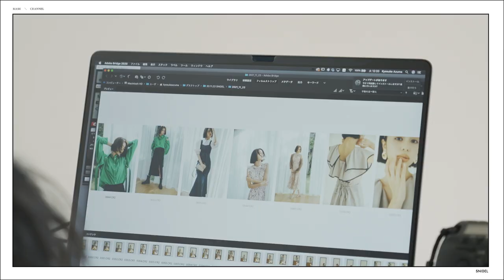【SNIDEL春の新作】佐藤晴美の撮影Vlog！真似したい大人レディな着こなし5LOOK♪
「SNIDEL 2022 SPRING COLLECTION」

モデル・女優の佐藤晴美の撮影Vlog！

真似したい大人レディな着こなし5LOOKと佐藤晴美さんがリアルに気になるアイテムもご紹介♪

“STREET & FORMAL”
with Harumi Sato
高揚感が高まる春を待ちわびて

12.23(thu) 12:00-Release